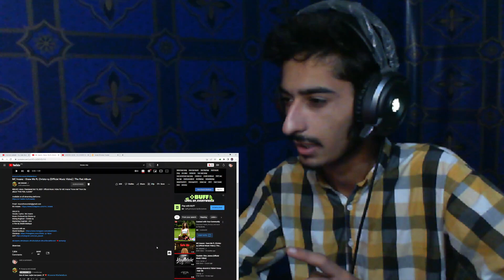MC Insane - Know Me ft. Christo-zy (Official Music Video)| Reaction